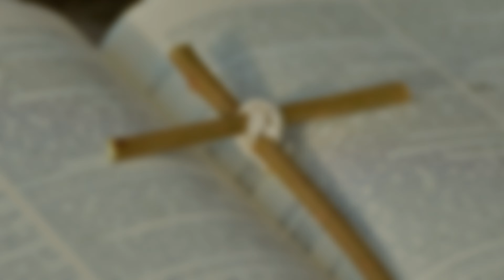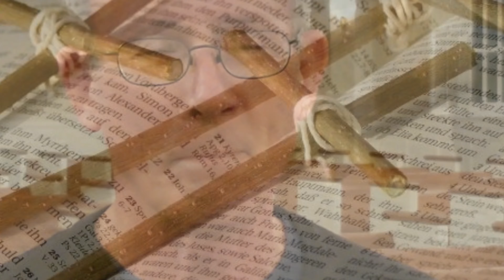Welcome & Announcements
Sunday Worship - November 22, 2020
Wayne Schaeffer